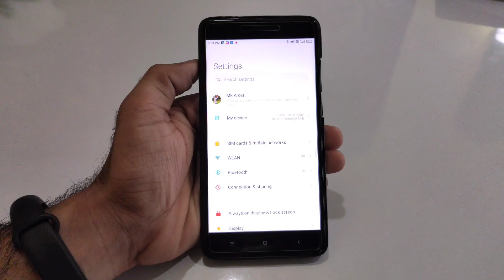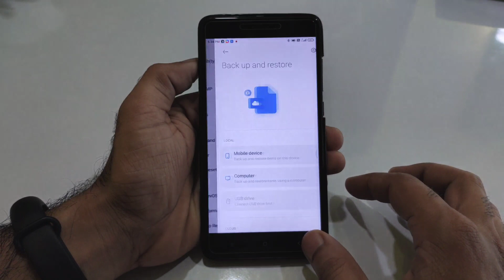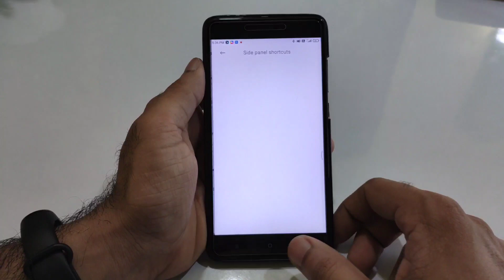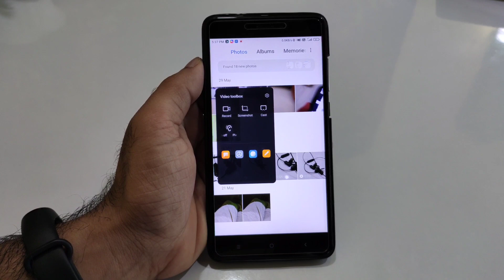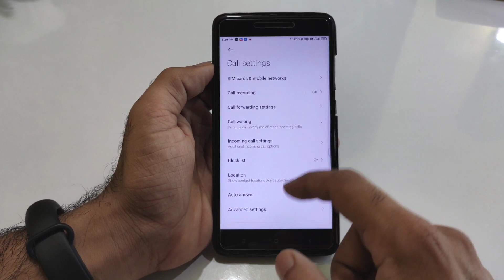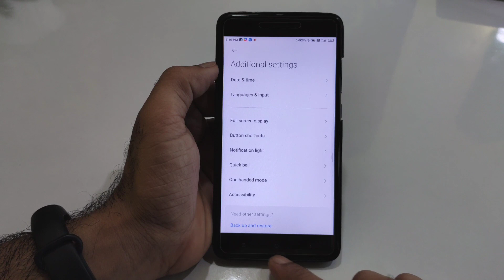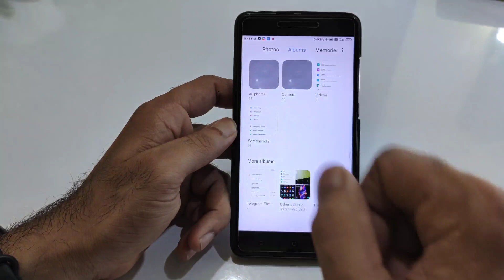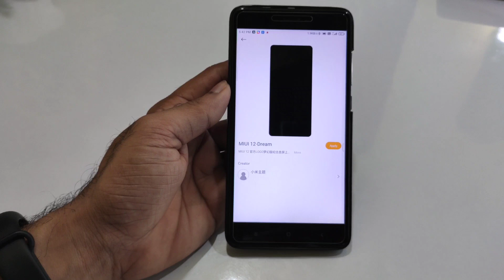(Amazing ROM) Redmi Note 4 | MIUI 12 RevOS 20.5.27 Review | AOD, Boosted Performance, Bugless !🔥🔥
👇  DOWNLOAD LINK 👇
MIUI 12 RevOS 20.5.27

Credit :- Akib